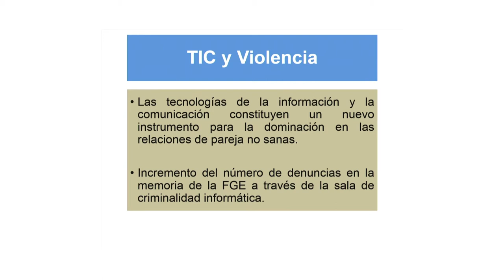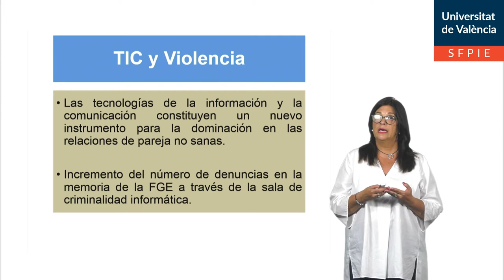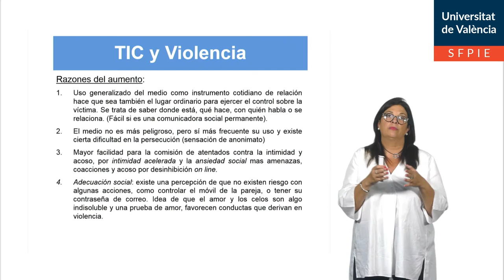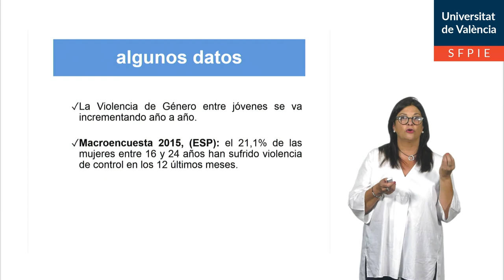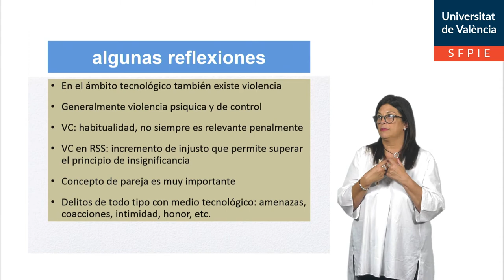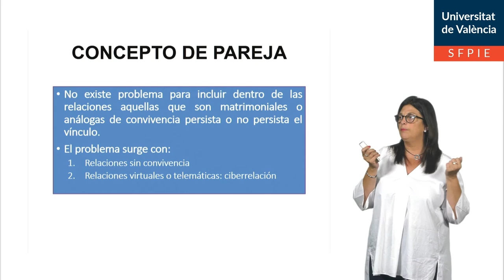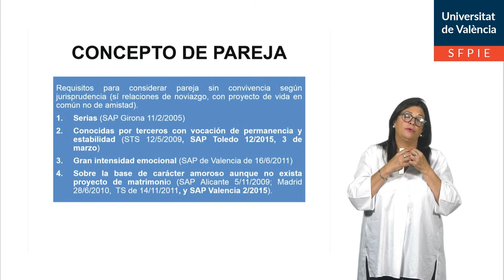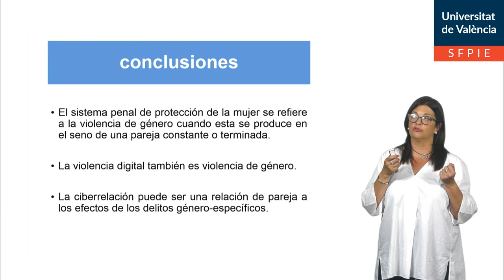Violencia de género y TIC. El concepto de pareja y la ciberrelación.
Autora: Paz Lloria García.

Violencia de género y tecnologías de la comunicación y de la información: el concepto de pareja en el ciberespacio, según el Código Penal español vigente en julio de 2020.